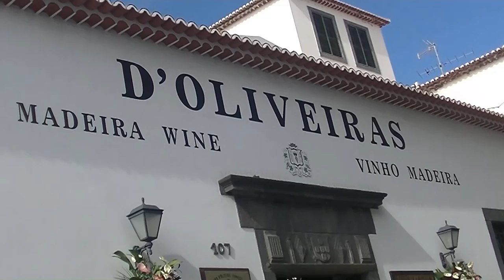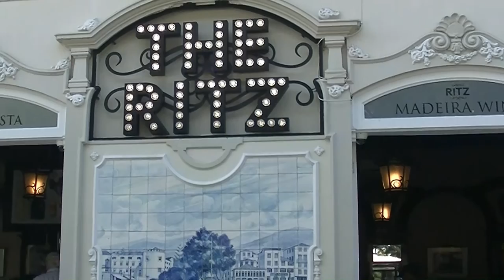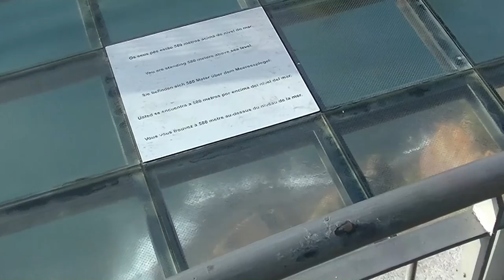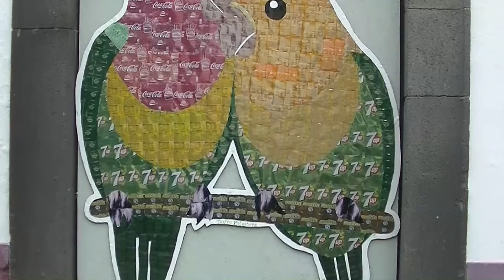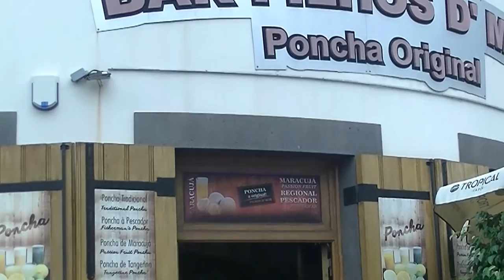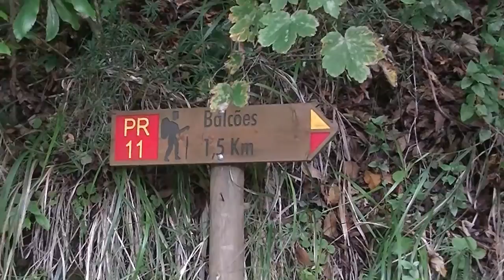Madera (Portugalia)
Madera jest wyspą w archipelagu o tej samej nazwie, należącym do Portugalii.
Zwiedzanie rozpoczęliśmy od stolicy wyspy - Funchal. Spacerowaliśmy wąskimi uliczkami w starej części miasta, byliśmy na targu Mercado dos Lavradores, odwiedziliśmy ogród botaniczny, degustowaliśmy wino Madera w winiarni D'Oliveiras.
Następnie zwiedzaliśmy wyspę. Byliśmy na Cabo Girao, najwyższym klifie na wyspie, w miasteczku Ribeira Brava, na plantacji bananów, następnie w miasteczku Porto Moniz, przy wodospadzie Welon Panny Młodej i na Przełęczy Encumeada, a na koniec dnia w mieście Camara de Lobos, gdzie powstał bardzo popularny na wyspie drink poncha.
Kolejny dzień to 11-kilometrowa wędrówka po lewadach: najpierw lewadą Risco, a następnie lewadą 25 Fontes, czyli 25 Źródeł.
Następnego dnia popłynęliśmy w 3-godzinny rejs katamaranem. Udało nam się spotkać grindwale krótkopłetwe, zwane pilotami.
W kolejnym dniu byliśmy na Pico do Arieiro o wysokości 1818 m, w wiosce Ribeiro Frio, w której hoduje się pstrąga tęczowego, spacerowaliśmy lewadą Balcoes i oglądaliśmy trójkątne domki w miasteczku Santana. Pojechaliśmy także na Półwysep Św. Wawrzyńca i oglądaliśmy pas startowy lotniska częściowo posadowiony na palach.
Pobyt na Maderze zakończyliśmy objazdem wyspy jeepami. Byliśmy w Ponta do Sol, wjechaliśmy bezdrożami na Płaskowyż Paul da Serra, obejrzeliśmy latarnę morską Ponta do Pargo i spacerowaliśmy po miasteczku Paul do Mar, a na koniec byliśmy na degustacji w wytwórni rumu.
Przed wylotem nakręciliśmy kilka ujęć z tarasu widokowego na lotnisku.

Wycieczka miała miejsce w sierpniu 2021 roku.